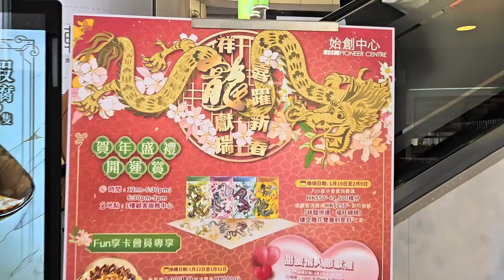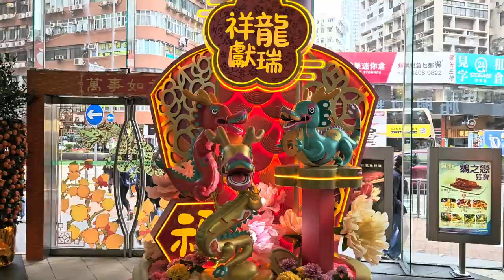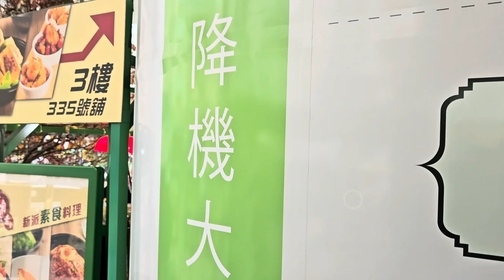始創中心「祥龍獻瑞」新春主題佈置 - 2024年02月06日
錄影日期:2024年02月06日
錄影器材:Samsung Galaxy S23+ 5G
剪輯軟件:iMovie (Apple macOS)
影片解像度:1920x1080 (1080p,Full High Definition)
影片長度:3分0秒